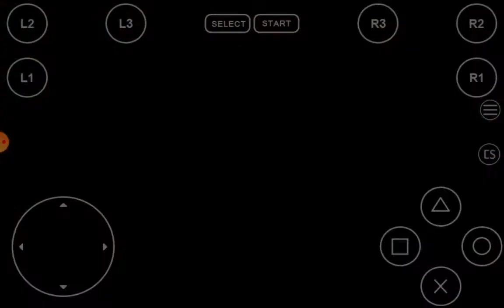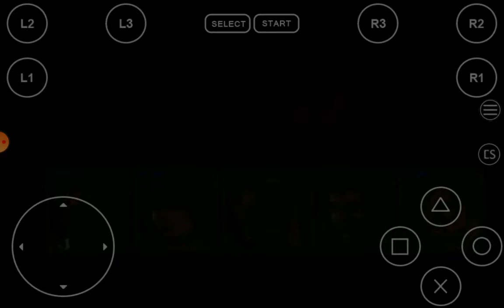Final Fantasy VIII CD 3-PS1-ITA-How to get the HARD, RARE and LEGENDARY SQUALL Card!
PUPU'S SIX LOCATIONS+PUPU'S SECRET&RARE Card: " ULTIMA WEAPON: " Good vision!